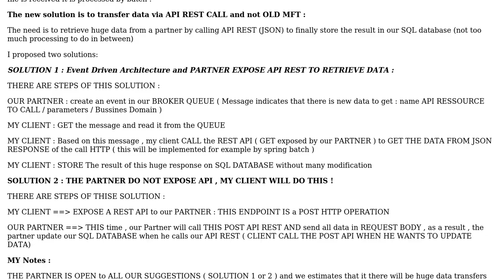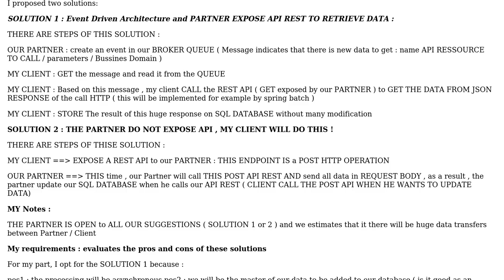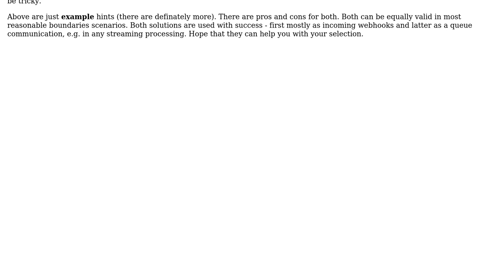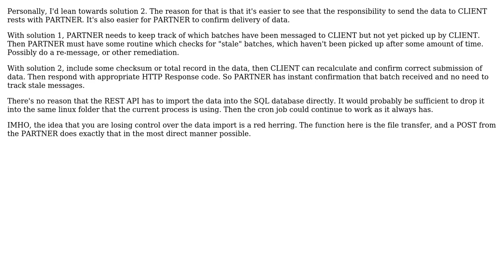Software Engineering: Ingest data from our partener : API POST vs Event Driven Architecture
With thanks & praise to God, and with thanks to the many people who have made this project possible! | Content (except music & images) licensed under CC BY-SA | Music | Images & others | With thanks to user Tomasz Maciejewski user Hans-Martin Mosner user Dave user Benhassine Mohamed and the Stack Exchange Network Trademarks are property of their respective owners. You are responsible for your own actions.